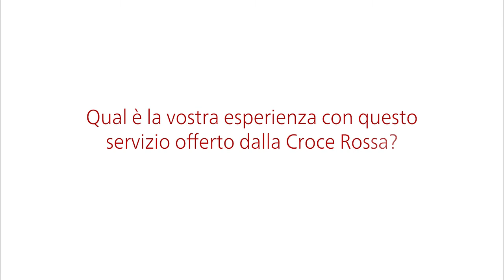Anne-Claude Vonlanthen e Isabelle Pratillo sono fan della Croce Rossa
Anne-Claude Vonlanthen e Isabelle Pratillo curano la madre malata a casa. La Croce Rossa sostiene i familiari curanti per permettere loro di ritrovare le energie e alle famiglie di continuare a vivere insieme. Per aiutare abbiamo bisogno del vostro sostegno. fan.redcross.ch